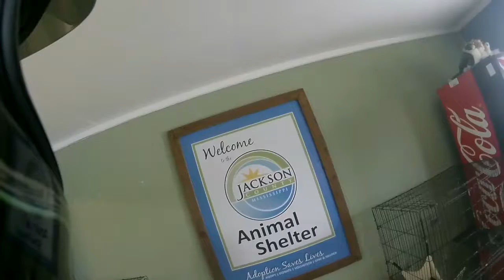Today I visited the Animal Shelter.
Come down and give these babies a forever home.